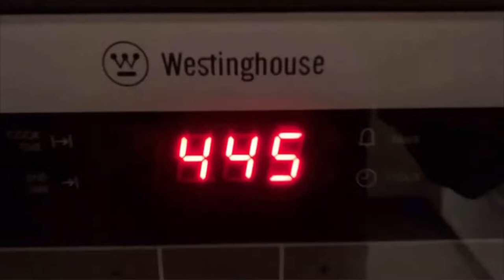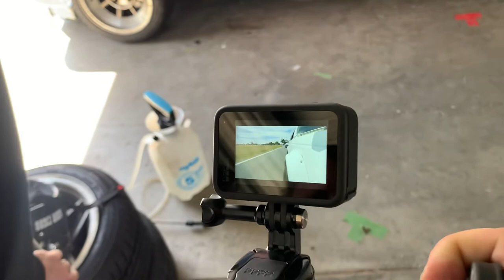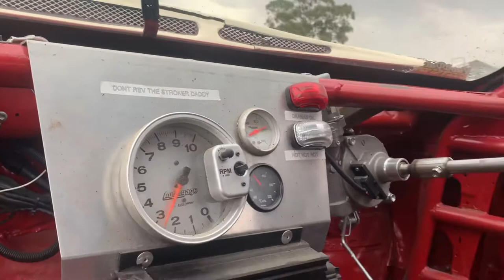Reetsuri 2020 vlog Riding in crazy Powered Drift Cars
I spend two days at Reetsuri riding along in all kinds of crazy powered drift cars.

Was a great event run by Keep it Reet. A big thanks to all the volunteers and Winton raceway for making this happen.

I did get in trouble for holding the camera and filming to.